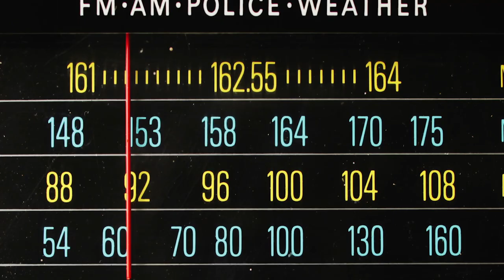Eerie 911 Story - Viewer Discretion Advised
Jon shares a peculiar story from his comm center in which he received a 911 call from a deceased resident.